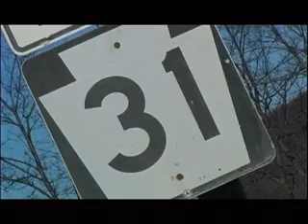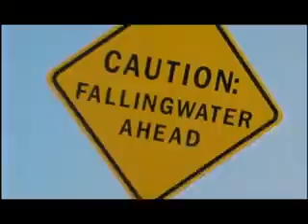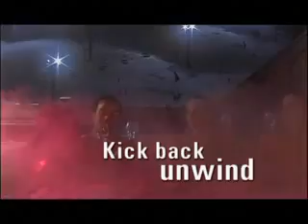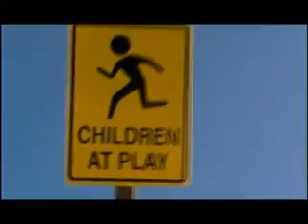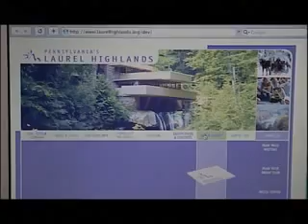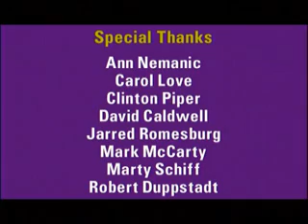Laurel Highlands Tourism Video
Promotional video of Pennsylvania's Laurel Highlands, a three-county region located in Southwestern Pennsylvania.